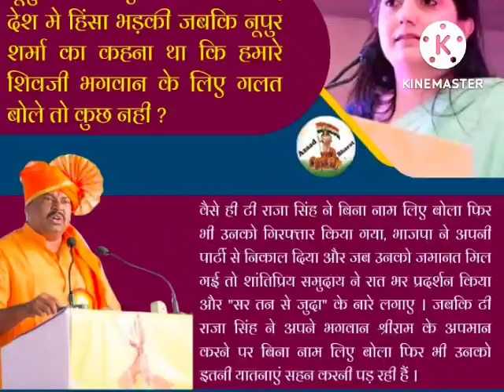हिन्दुस्तान में हिंदुत्व के लिए लड़ना आसान नहीं है।